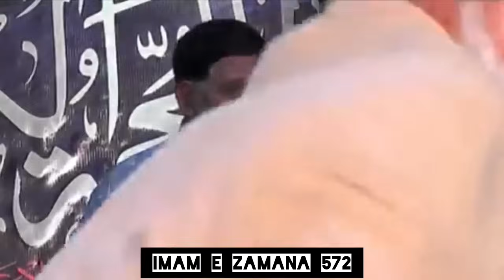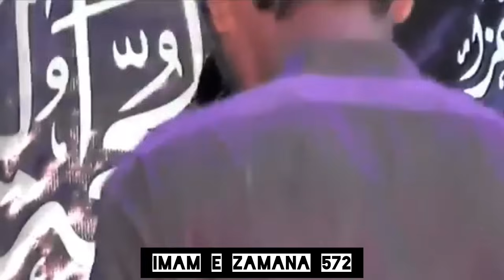🔴 Live Majlis e Aza Ayyam e fatimiya | 2 Jamdai ul Sani 2023 Jhelum | Allama Ali Nasir talhara